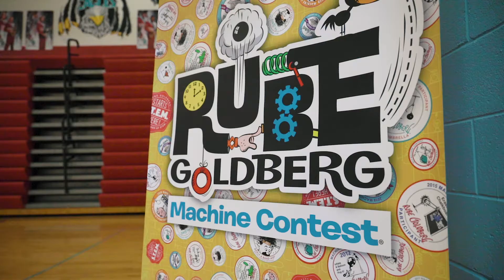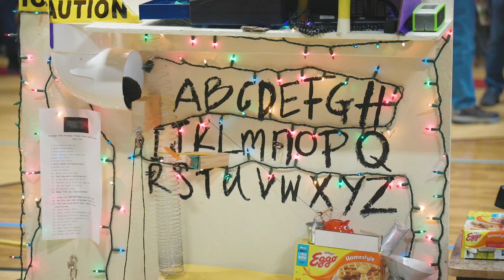What is a Rube Goldberg Machine?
Students participating in the 9th annual Regional Rube Goldberg Machine Contest hosted by Genesis: Pathways to Success at Jac-Cen-Del High School share their insight into Rube Goldberg and what it means to them.